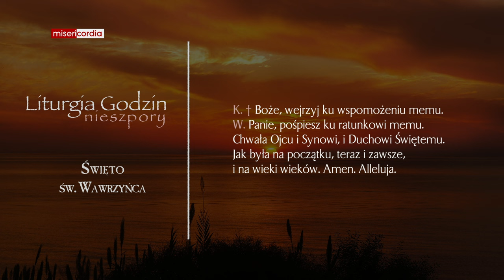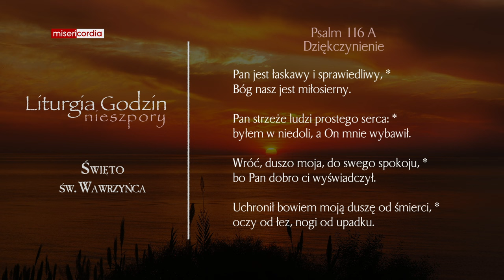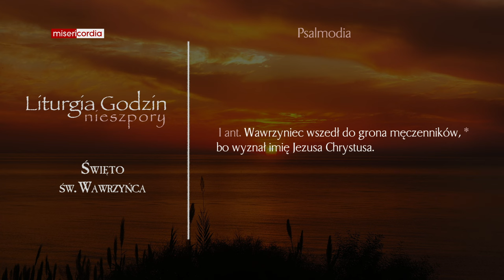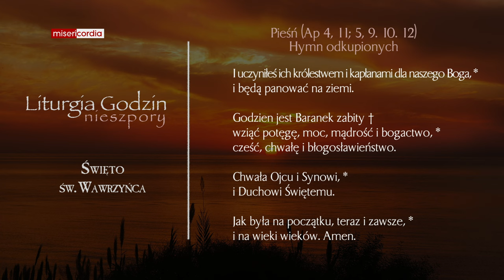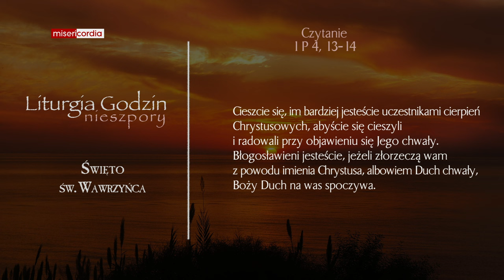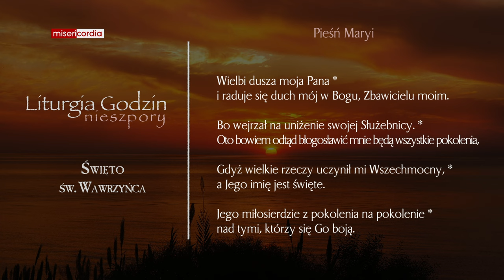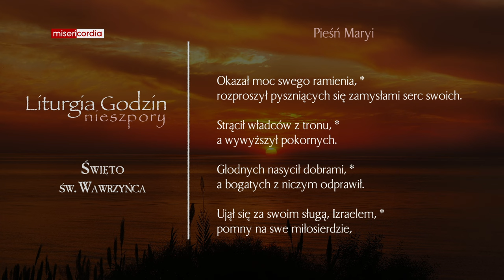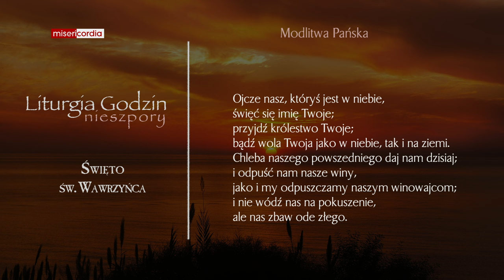Liturgia Godzin | Nieszpory | Święto św. Wawrzyńca